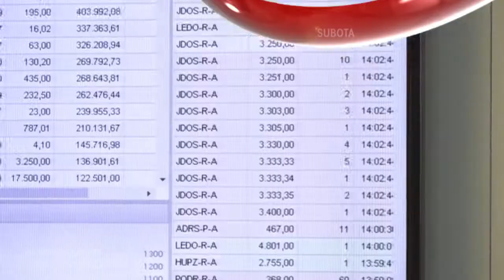Informer 13. 5. 2017.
Gospodarsku emisiju 'Informer' gledajte svake subote u jutarnjem terminu na Novoj TV, a propuštenu epizodu emisije pogledajte na